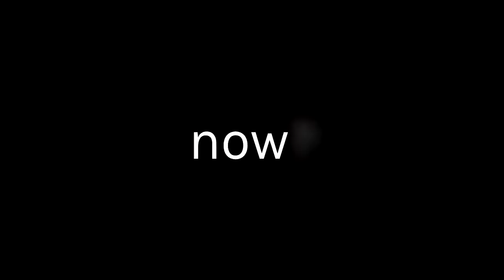My Girl fan made music video (Who Can It Be Now? by Men At Work)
These clips from the 1991 film My Girl sync up perfectly to the song Who Can It Be Now by Men At Work!